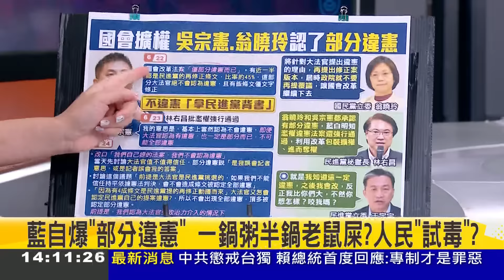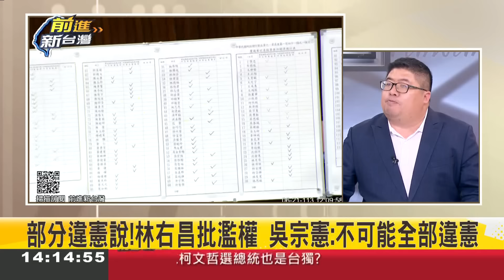【精彩】陳東豪怒批:藍白立委就是來惡搞的! 藍明知條文違憲還硬要推? 藍委叫大法官不要當"看門狗?" 王瑞德:可惡至極! ｜王偊菁主持｜【前進新台灣】20240624｜三立新聞台